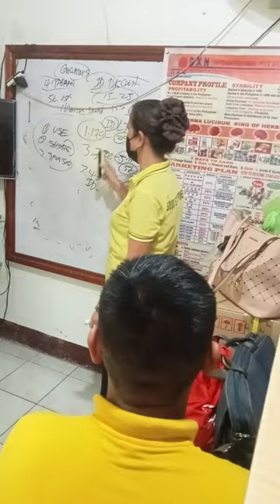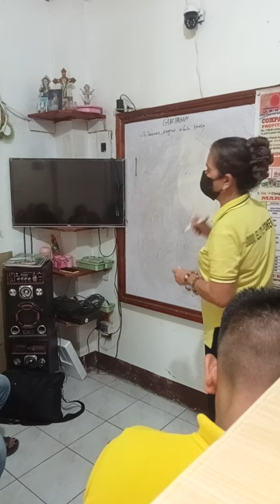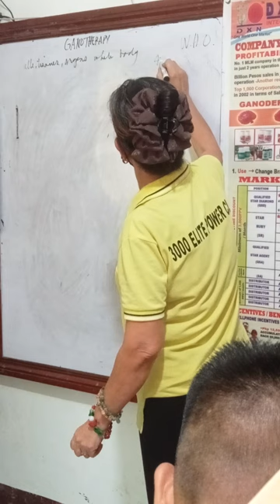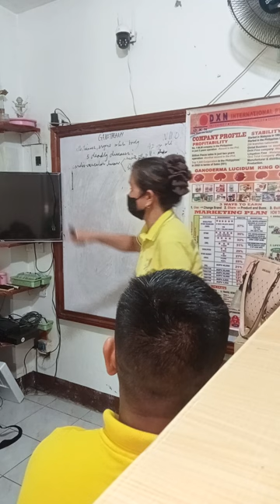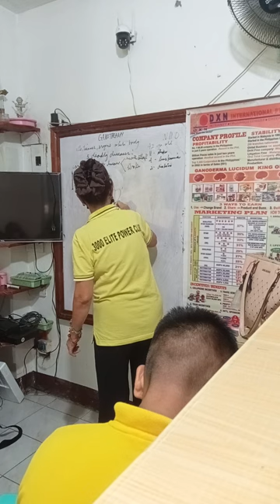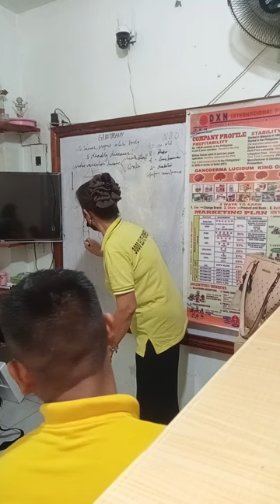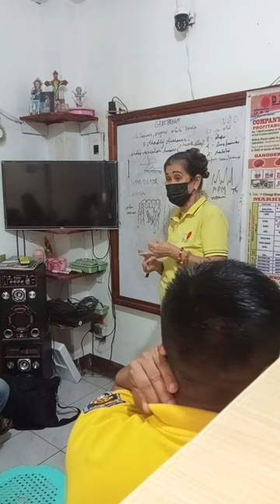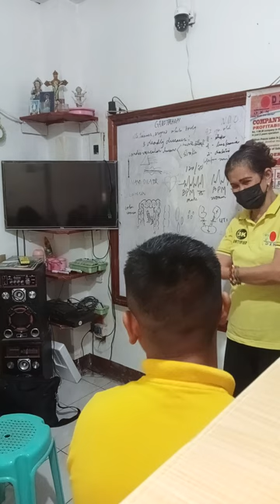DXN Tagalog Motivation SD : Lorie Serveño Ng Tanauan XTeacher